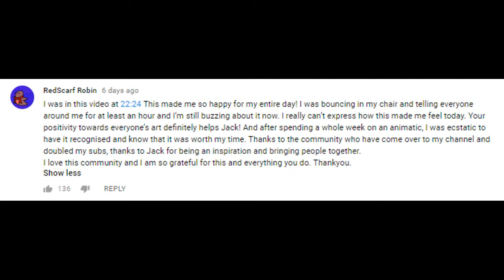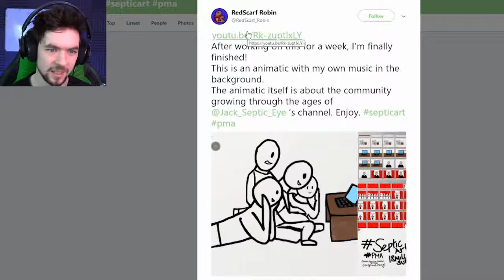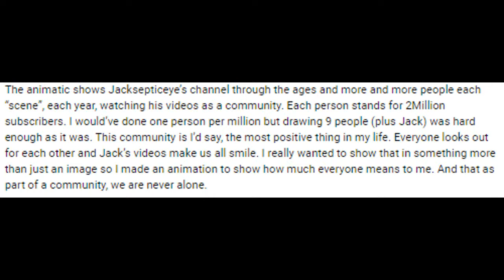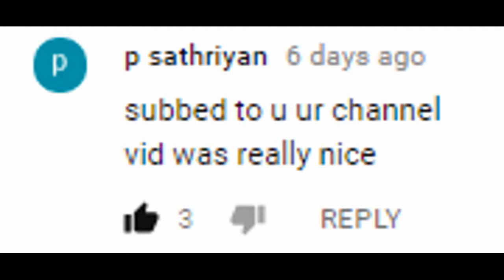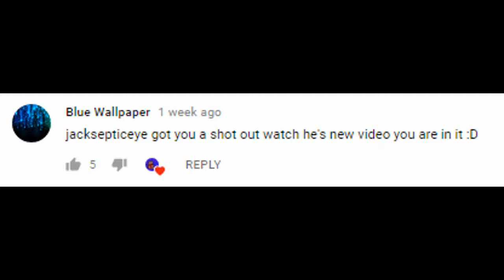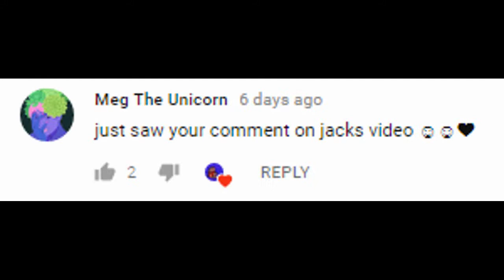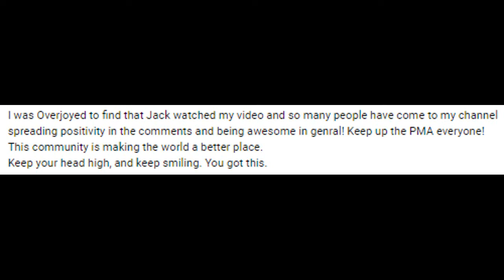Positive Mental Artitude! (Thankyou so much!)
I want to again say Thank you to Jack for showing my animatic in his video, I've said it enough times but it's all I can think to say anymore.
But more importantly, I want to again thank you guys! The amount of positive the community has bought to the channel is amazing!
This is technically a 25, no 50, no 88 Subscriber special!!! You all came to the channel so quick I couldn't keep up with the numbers! XD
I welcome you all to my community and hope you all enjoy your time here. There's usually one video a week on this channel though this week, get ready for a flood of stuff that I've been working on. See you there.